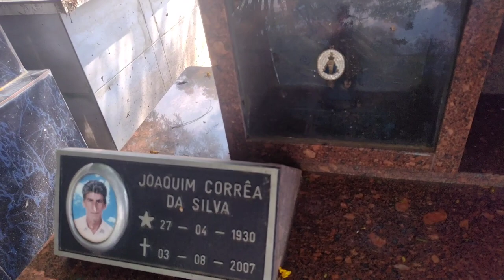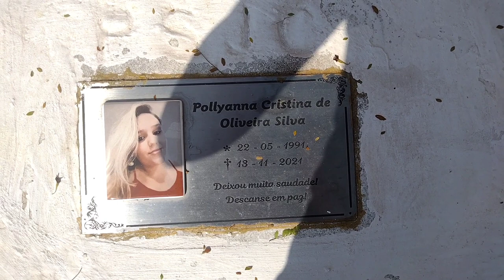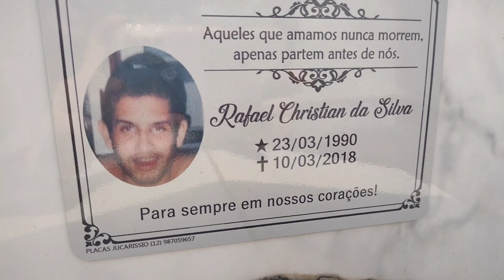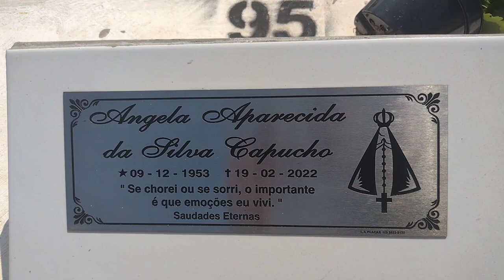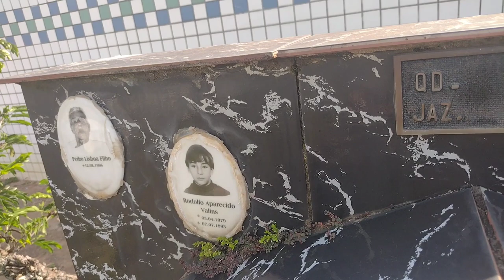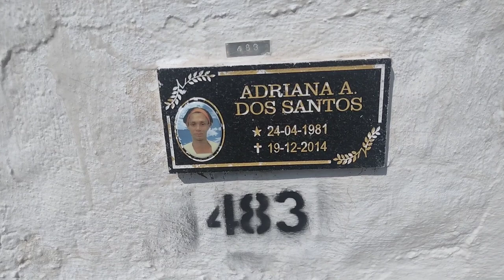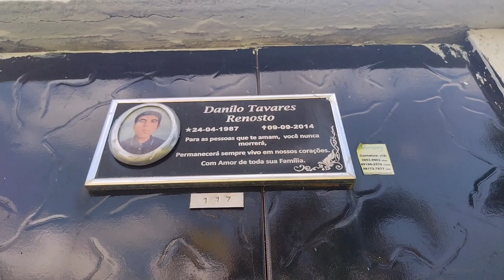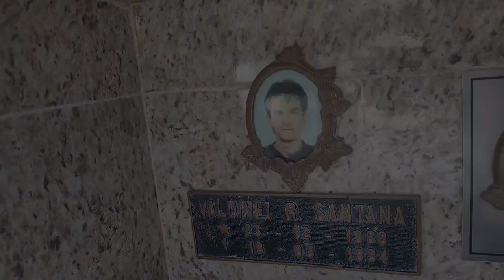Muitas histórias de vida neste cemitério.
Cemitério Colônia Paraíso - o maior cemitério de São José dos Campos -SP. Por trás de cada foto uma história de vida. Às que não conhecemos podemos imaginar. Fica nossa homenagem a esses irmãos falecidos e nossos sentimentos às famílias.